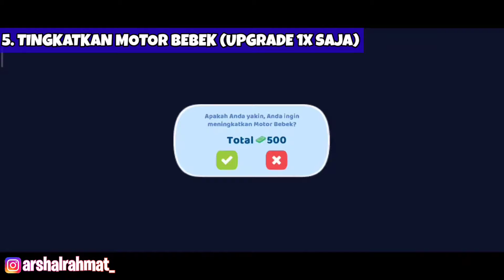MENYELESAIKAN RELATIONSHIP QUEST ROTOM BINTANG 1 DI GAME WARNET LIFE 2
Oke di video kali ini aku akan membahas tentang MENYELESAIKAN RELATIONSHIP QUEST ROTOM BINTANG 1 DI GAME WARNET LIFE 2

HAL YANG HARUS KALIAN LALUKAN UNTUK MENYELESAIKAN RELATIONSHIP QUEST ROTOM BINTANG 1:
1. PERGI KE BENGKEL
2. BERIKAN UANG 4.000LP KEPADA ROTOM
3. BELI 10 BENSIN
4. BERIKAN 2 JANGKAR PERAK KEPADA ROTOM
5. TINGKATKAN MOTOR BEBEK (MINIMAL 3X UPGRADE) AGAR BISA INTERAKSI

HADIAH KETIKA SUDAH MENYELESAIKAN RELATIONSHIP QUEST:
1. DAPAT MEMBELI MOTOR VESPA
2. DAPAT MEMBELI MOTOR TRAIL